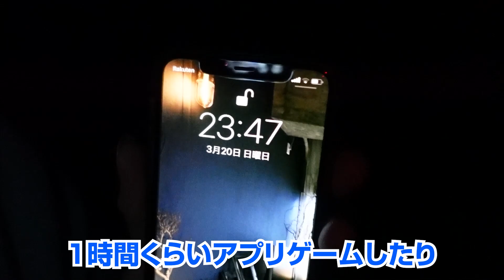「ワークマンBASICドームテント」初心者から始める毎日キャンプ生活 #1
第1回目始まりました！初心者から始める毎日キャンプ生活！初回は「ワークマンのBASICドームテントでキャンプ」です！これから楽しく記録していきますのでよろしくお願いします！

ワークマンBASICドームテントはこちら